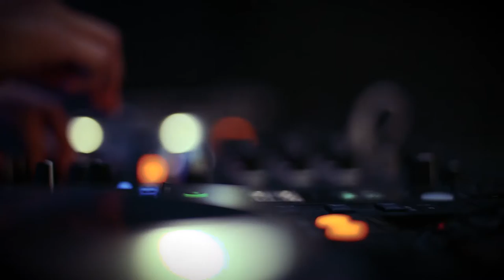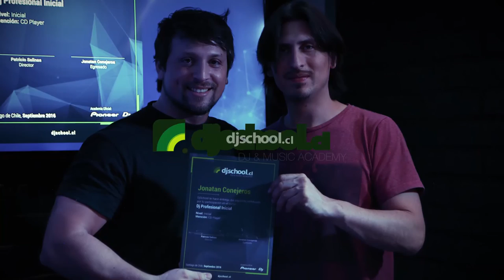Testimonial Jonatan Conejeros Egresado DJ Profesional Inicial